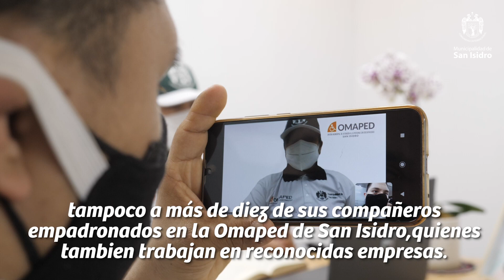Conoce a Angelo Bulnes, integrante de OMAPED San Isidro, quien se desempeña en el mundo laboral